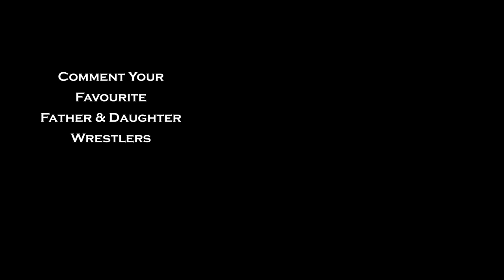Incredible REAL-LIFE Wrestlers and their Daughters | WWE AEW Superstars | Part 2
Professional wrestling is challenging and requires passion and hard work. The daughter of the wrestler knows about their father’s doing and gets inspired by their work. Here let's see the daughter who followed in the footstep of their father and wanted to become a professional wrestler.

0:00 - Real-life daughter and father in wrestling
0:12 - The Rock and Simone Johnson
0:36 - Santino Marella and Bianca Carelli
1:01 - Eddie Guerrero and Shaul Guerrero
1:26 - Roddy Piper  and Ariel Toombs
1:50 - Kerry Von Erich and Lacey Von Erich
2:15 - Sam Houston and Samantha Starr
2:39 - Tracy Smothers and Jessie Smothers
3:04 - Curt Hennig and Amy Hennig
3:28 - Paul Butcher Vachon and Luna Vachon
3:53 - Steve King and Karissa Rivera
4:18 - Edward Leslie and Alana Leslie

Wrestling Fox Channel

We bring you the Wrestling information, facts, stories and rumours of all Wresting promotions that exist in past, present and future.

Wrestling Fox